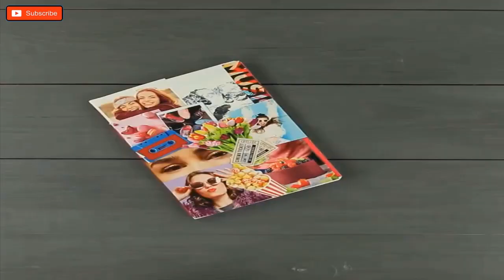DO YOU KNOW THESE HACKS....LETS WATCH AND SHARE..क्या आप जानते हैं.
This video contains awesome recycling projects.
We are all trying to stay positive and entertained at home.
I tried to pick things that could be easily done with simple things around the house!
Welcome to the world of creativity.
I hope you will like this video & also please share with you friends.
DO YOU KNOW THESE HACKS.
क्या आप जानते हैं.
recycle projects ideas
recycling ideas for home
recycling ideas for kids
recycling ideas 5 minute crafts